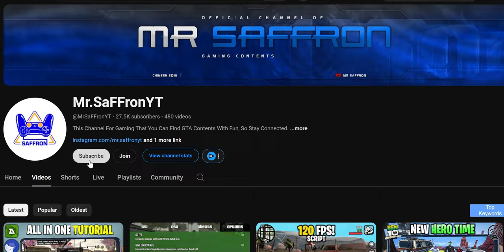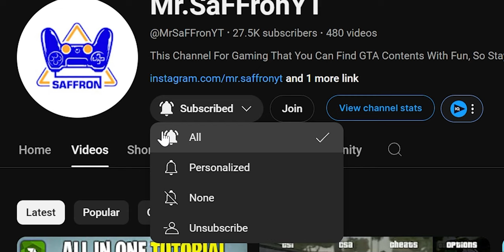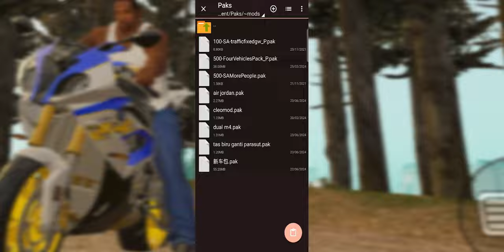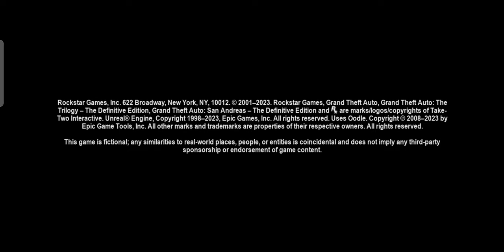How to install Sports Cars Pack in GTA San Andreas Definitive Edition Mobile in 2 Minutes!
My Gears

how to add sports vehicles in gta san andreas definitive edition netflix
how to install any cars in gta san andreas netflix mobile
gta sa definitive edition mobile car pack
gta sa definitive edition full cars pack